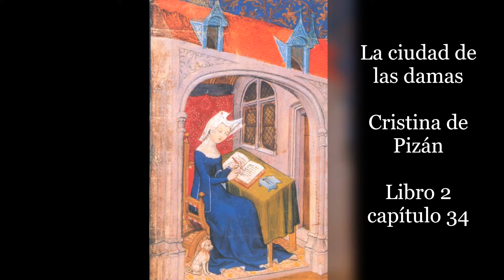La ciudad de las damas de Cristina de Pizán. Libro 2, capítulo 34.